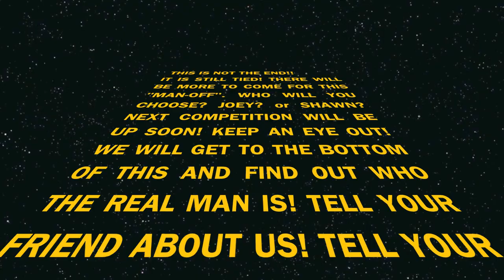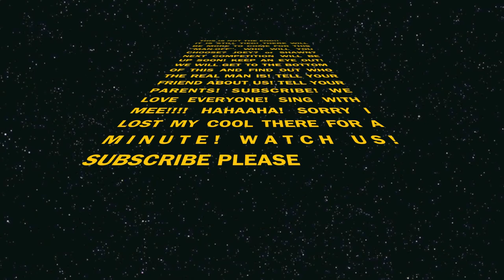Iron Waffle- Man Off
improv skit. Shawn and Joey competition to see whos more of a man! next week the tie breaker will be up!